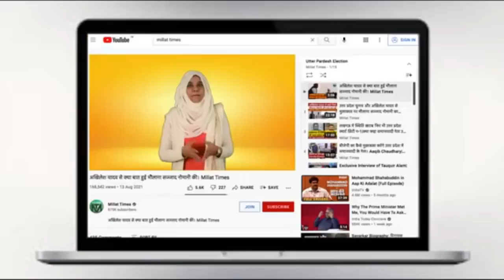कोरोना की तीसरी लहर कितना खतरनाक है Omicron| Dr۔ Afzal Husain Qasmi |Millat Times